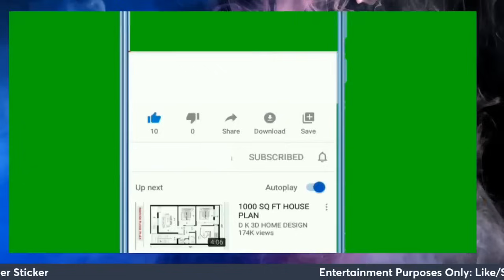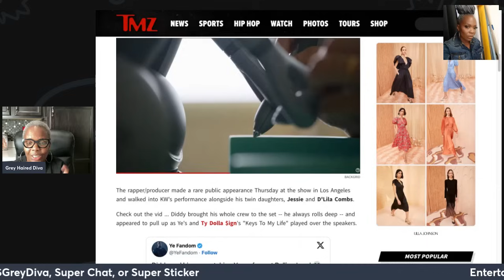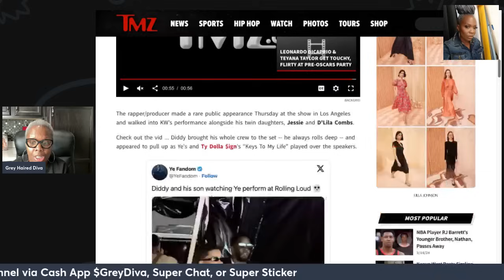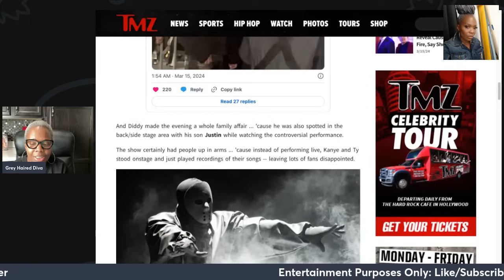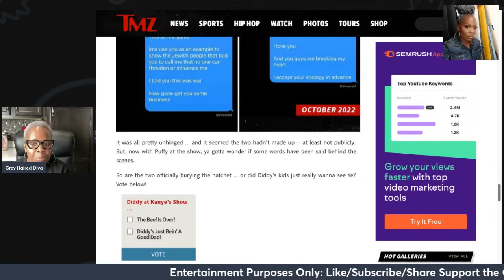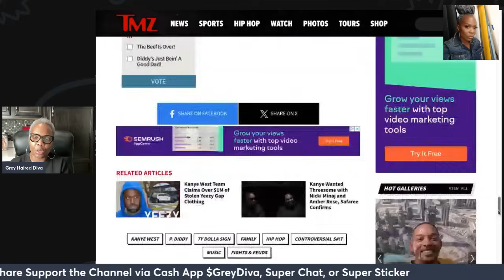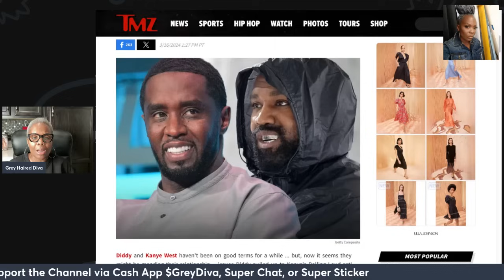DIDDY NO FRIENDS LEFT| Attends Kanye West listening party| Diddy has no where else to GO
diddy attends kanyewest listening party. Diddy and Kanye are not even close friends. Diddy has no more friends. Your thoughts?